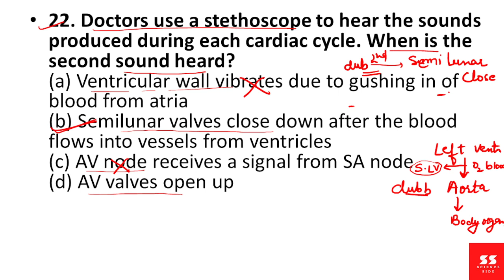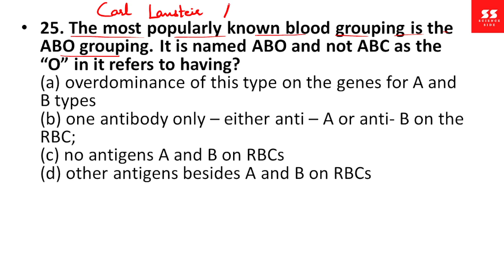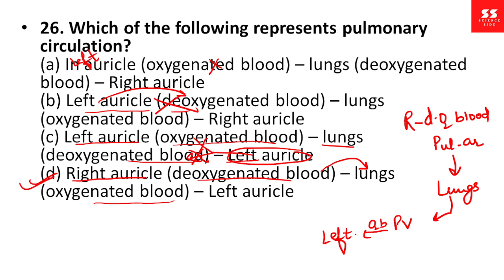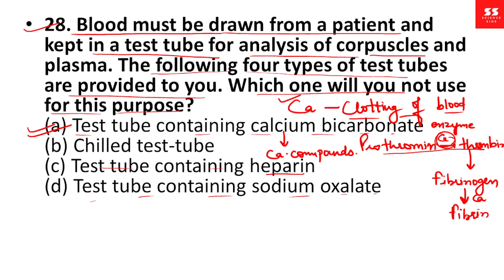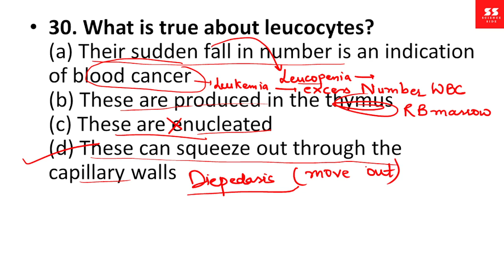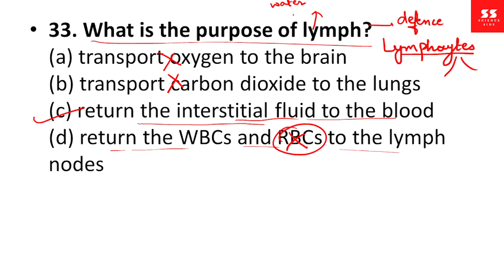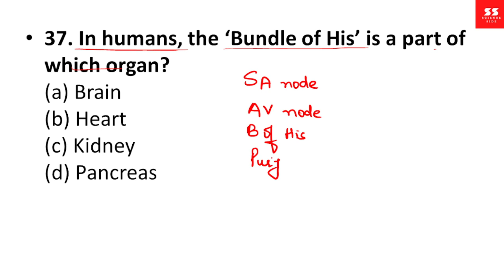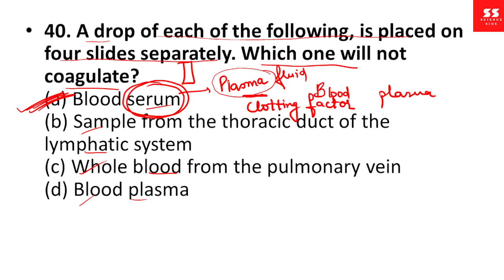Most Important MCQ Of ||BODY FLUID AND CIRCULATION|| chapter for NEET & teaching exams. part 2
Hey everyone i welcome you all in my channel science side, that will help you to solve the MCQ of Body Fluid & Circulation chapter , which is very very important chapter from exam point of view. I will explain each MCQ that will help you to clear the concept easily. Topics that are related to this chapter are
1) blood and its composition
 2) plasma and formed elements in blood
3) what is the function of plasma in blood
4) function of RBC, WBC, Platelets of the blood
5) different types of WBC
6) serum
7) lymph
8) blood groups and Rh grouping
9) coagulation of blood
10) structure of heart
11) circulatory pathway
12) cardiac cycle
13) function of SA node, AV node, Bundle of His, Purkinje fibers
14) heart beat and heart sounds LUB , DUB.
15) structure of arteries and vein.
16) ECG
17) P, QRS, T wave function in ECG.
 charu mam
science side.